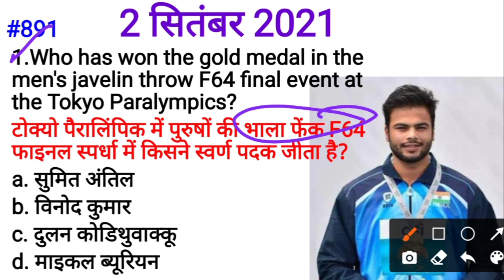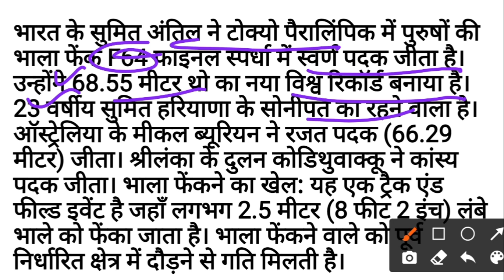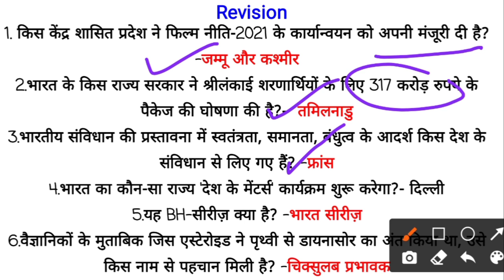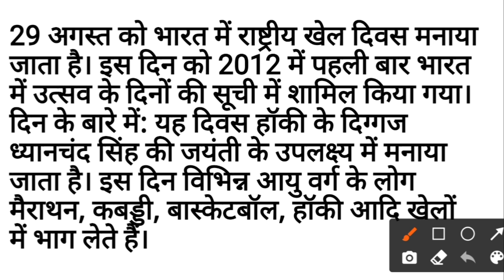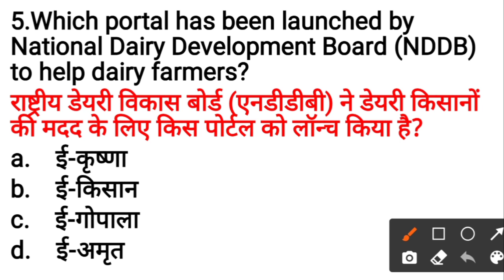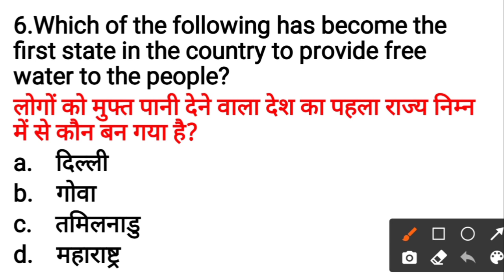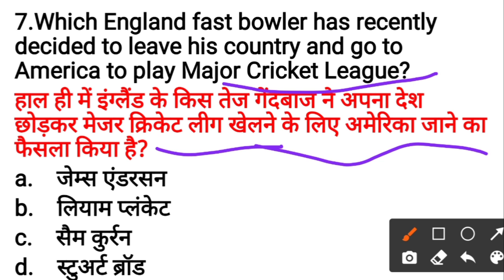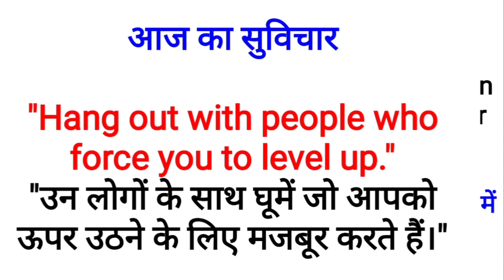Daily Current Affairs with Static GK | 2 September 2021 | Live Show #891 Visual Classes